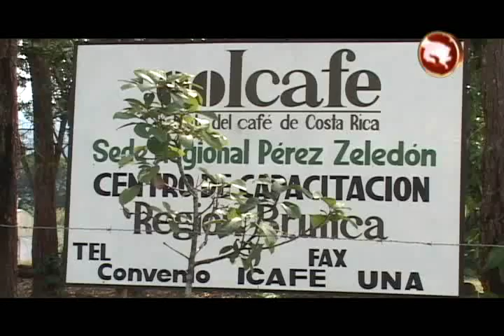Producción cafetalera en Pérez Zeledón registraría una baja tras afectación en la floración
En este mes, funcionarios del Instituto Costarricense del Icafe, brindarán la proyección de la producción cafetalera 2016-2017.